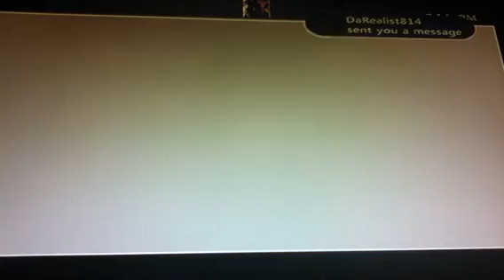MW3 Dome camping spots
This is for all you campers out there and I nailed a 360 pistil head shot one try sweetness!  Also sorry for the bad quality it was recorded from my IPod.